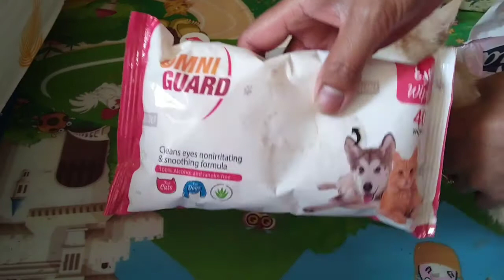HOW ITS HARD TO GIVE MEDICINE TO CATS?LETS FIND OUT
Giving medicine to my cats